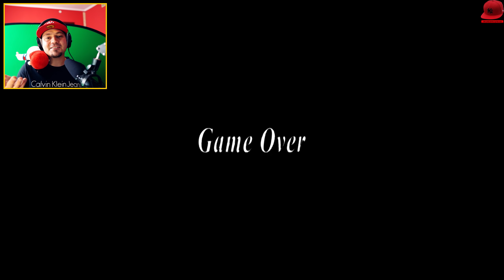SEKRETY W GRANNY 3! 👵 *pogromcy mitów*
🏈 | Zagrajmy w Granny 3 - PL / Po Polsku | Juniorski Gameplay 🏈